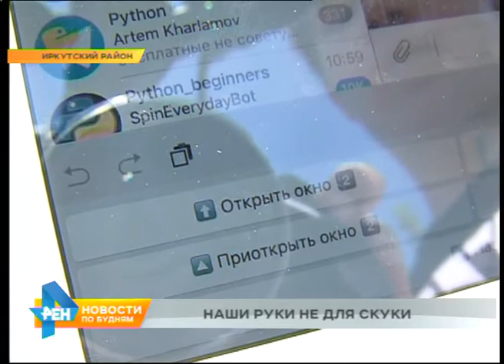Школьник из Хомутово изобрел "умную" теплицу. У идеи высокий бизнес-потенциал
Управлять водой во дворе через гаждеты. И больше не ходить по огороду с лейкой. Такую задачу перед собой поставил юный программист из Хомутово. Школьник уже изобрел "умную" теплицу, которая может заинтересовать многих предпринимателей.

- Мы задали некоторые параметры по температуре, и теперь у нас по температуре открывается и закрывается.

Простая на первый взгляд постройка вмещает в себя инженерные, компьютерные и даже интернет-технологии. Например, окна здесь открывают два автомобильных стеклоподъёмника, ориентируясь на термодатчики. Саморегулируемую систему разработал 15-летний Никита из Хомутово. Теперь общается с теплицей через гаджет - при перегреве приходит смс и даже снимок урожая. А при температуре ниже 16 градусов запускается обогреватель.

НИКИТА ДОЛБАК, школьник: "Просто писать программы - это не очень интересно, а когда пишешь программу и видишь, что она работает, что-то двигается - это очень интересно".

Умная теплица уже себя оправдала: раньше посадки часто сгорали от солнца либо замерзали. В планах дополнить конструкцию автополивом и заходить лишь за урожаем. А пока хочешь не хочешь - приходиться откладывать гаджеты и браться за лейку. Свой проект школьник уже представлял на различных конкурсах, эксперты в области робототехники натолкнули на мысль реализовывать его не только в своем дворе. Ведь разработка привлекает дешевизной - на материалы ушло чуть более 6000 рублей. Тогда как фирмы за аналогичные проекты берут в разы больше.

АНГЕЛИНА СЕЛИНА, корреспондент: "Делать автоматизированные теплицы на заказ юный инженер пока не планирует. Для этого нужна целая команда из специалистов. Система хоть и со стороны выглядит простой, требует постоянных доработок и устранения сбоев. Никита намерен усовершенствовать навыки программирования в своём дворе. И, возможно, умной вскоре здесь будет не только теплица".

Никита не скрывает: им, как и мировым прогрессом, движет лень, а потому школьник уже придумывает робота, чтобы копал за него грядки. Использовать умения сына решила и мама.

МАЙЯ САВИНА, мама школьника: "Сын хотел бы, чтобы роботы грядки копали, а мне бы хотелось, чтобы они пол мыли по квартире".

На сколько "умным" станет их жильё, когда Никита закончит обучение и станет программистом, его родители лишь догадываются. И всячески помогают. Отец-инженер показал, как проводить в стайки автоматические поилки для птиц. На очереди у семьи ещё много проектов, которые облегчат быт.